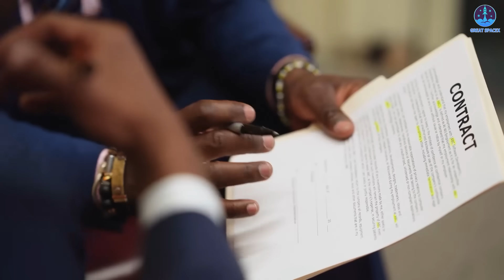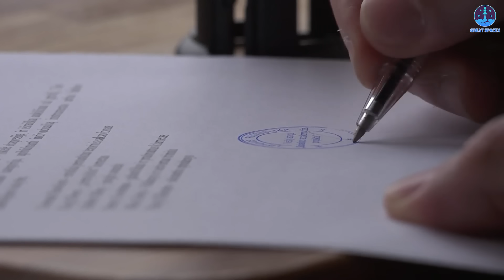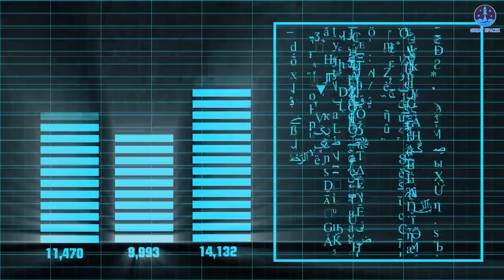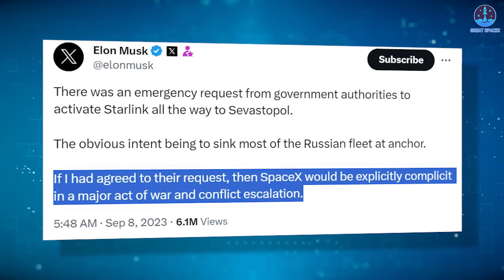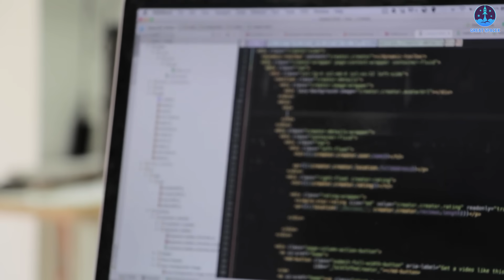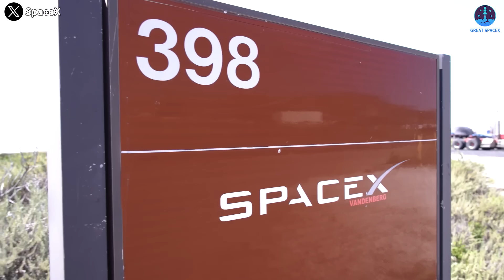SpaceX just won BIG contract that will change the game while Starship is Ready to launch...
Images and Videos Sources:
SpaceX just won a BIG contract that will change the game while Starship is Ready to launch...

Wow! Breaking news: SpaceX has won a big contract with the Pentagon, promising to change everything once Starship is ready to launch!
As you know, Starship is basically operational for the upcoming launch but the FAA has not yet launched a flight license for it which is due to FWS's slowness.
Although the atmosphere at Starbase this time is a bit slower than a few months ago, it does not mean that the working spirit of the SpaceX team has decreased. In fact, they're busy preparing for full-stacked Starship tests like the Wet Dress Rehearsal. More notably, there is good news coming to them: SpaceX has won its first major contract with the Pentagon.
According to the Pentagon's announcement on Wednesday, September 27, it awarded Elon Musk's SpaceX the first confirmed contract for the Starshield network which is a military version of Starlink being developed by SpaceX.
Before, on September 1st, a Space Force spokesperson confirmed that SpaceX received a one-year contract for Starshield with a maximum value of $70 million. The award was presented alongside 18 other companies through a program run by the Space Force's commercial satellite communications office.